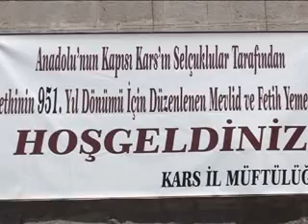fetih 951 yılı mevlit